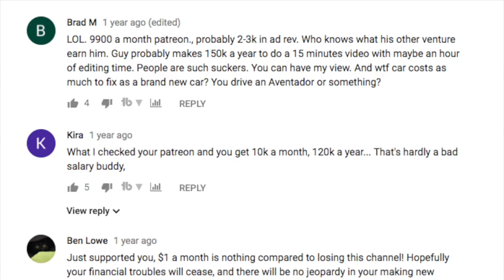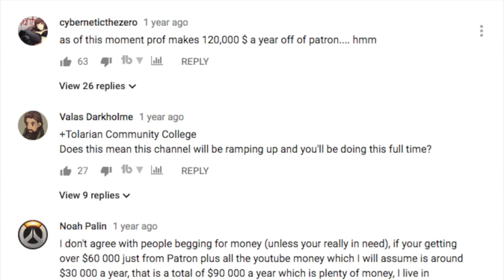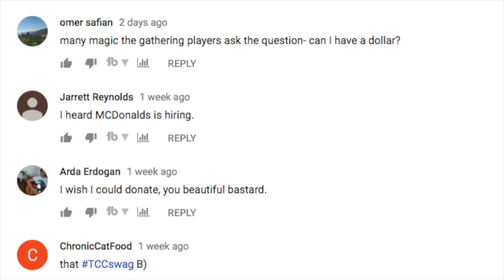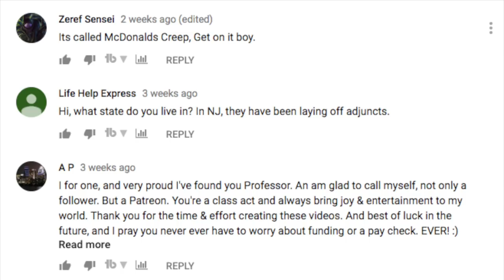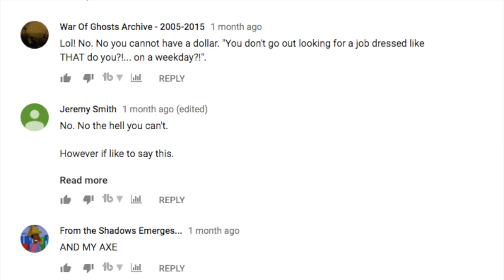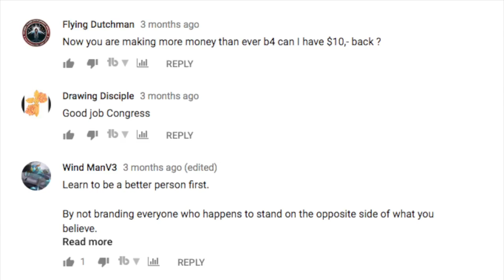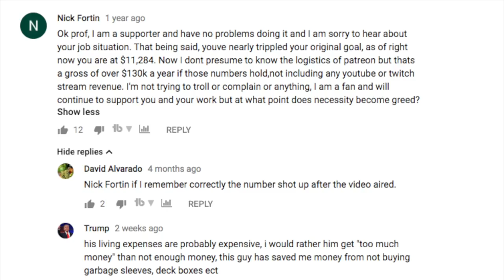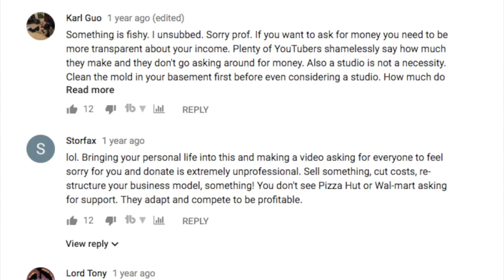Ban Me Please!!! - My Plan Failed